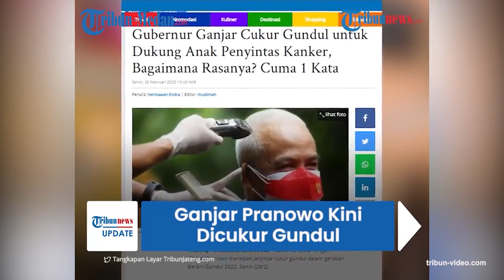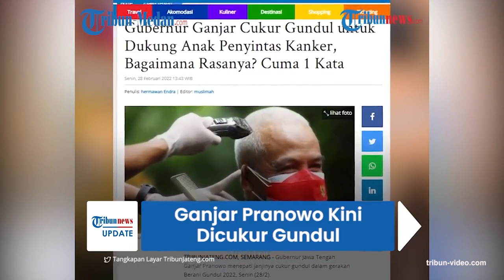Ganjar Pranowo Cukur Rambut hingga Gundul, Tepati Janjinya dalam Hal Ini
Gubernur Jawa Tengah Ganjar Pranowo mencukur rambutnya hingga gundul pada Senin (28/2).

Aksi ini dilakukan Ganjar sebagai wujud dukungan solidaritas kepada anak-anak pejuang kanker.

Sontak, penampilan baru orang nomor satu di Jawa Tengah ini mengejutkan warganet.

Aksi mencukur gundul ini dilakukan Ganjar untuk menepati janjinya dalam gerakan Berani Gundul 2022.

Kegiatan cukur rambut dilakukan di rumah dinasnya pada Senin siang.

Kemudian, Ganjar juga bergabung secara virtual dalam acara Berani Gundul yang terpusat di Mal Paragon Semarang.

“Ini kita semua ngikut mas Andy nih,” ujar Ganjar menyapa Andy F Noya, jurnalis senior yang juga seorang aktivis sosial.

Dalam kesempatan itu, Ganjar menyapa sejumlah anak penderita kanker yang bergabung secara virtual.

Dikutip dari TribunJateng.com, mereka berasal dari Semarang, Surabaya, hingga Manado.

“Wah ini keren, sebentar lagi saya ikut gundul nih. Semangat ya,” kata Ganjar menyemangati.